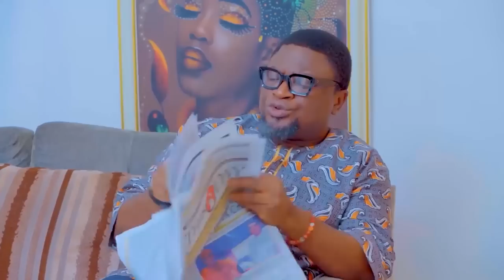True Jealousy (Lawanson Family Show)